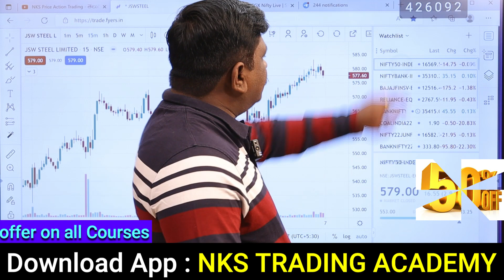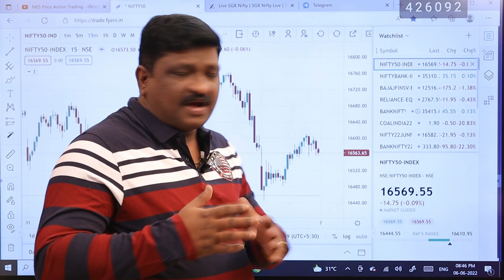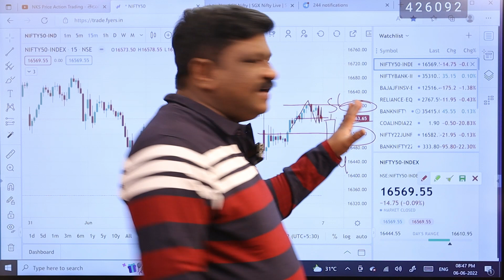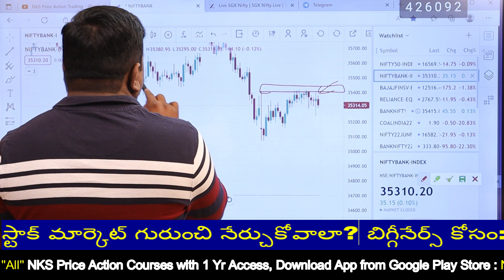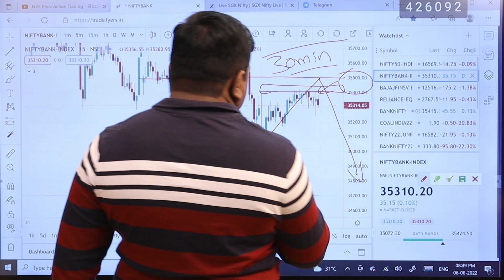మంగళవారం Masthi Trading || Nifty & Bank Nifty Trading Levels || 7th June, Analysis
గూగుల్ షీట్ కోసం డి మాట్ మరియు ట్రేడింగ్ అకౌంట్ ఓపెన్ చేయండి
Open Trading Account under my referal link & get this sheet free  free

LEARN VIDEO COURSES:

1) FUTURE & OPTIONS BASIC COURSE & INTERATIVE 8 VIDEOS WITH Q&A,

2) Ultra Technique in Money Management (Trader's first step) join

Open DMAT & Trading a/c:

30 days brokerage free upto 500/-